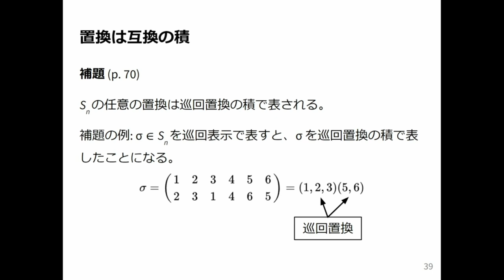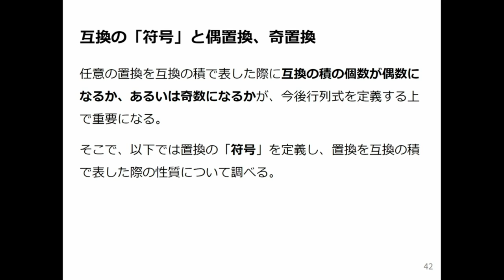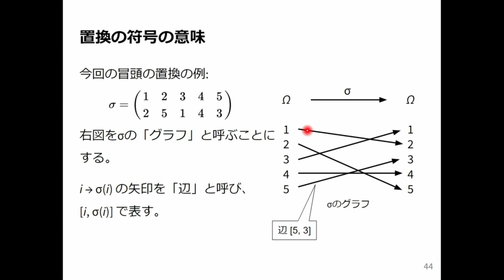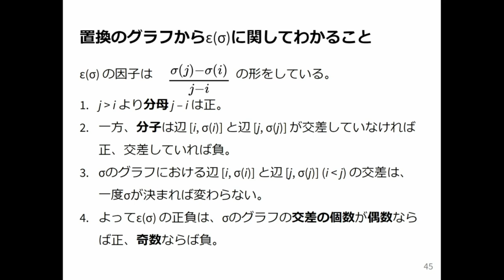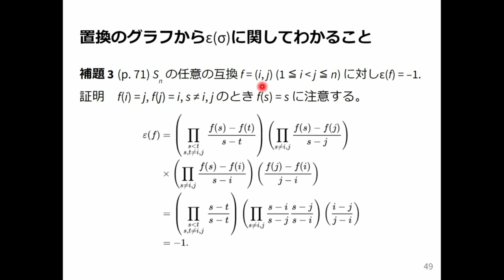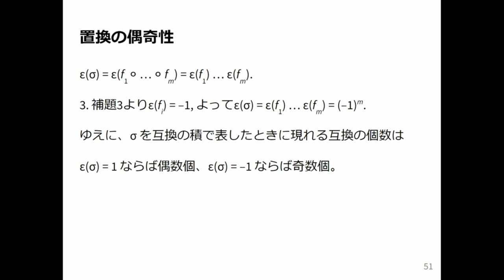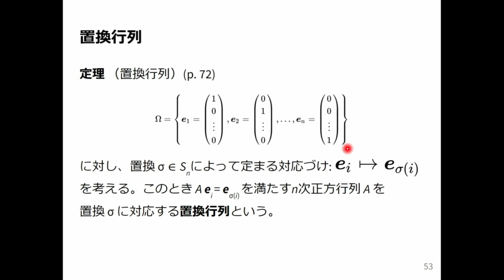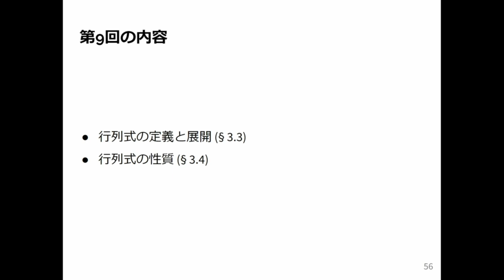線形代数1 2024 (8-4) 互換、置換の符号、偶置換、奇置換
互換、置換の符号、偶置換、奇置換．